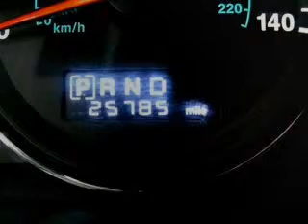2008 Jeep Commander - Stafford TX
Year: 2008
Make: Jeep
Model: Commander
Trim: Sport
Engine: 3.7 liter 6 cylinder 12 valve
Transmission: Automatic
Color: Black
Mileage: 25785
Address:
12053 Southwest Freeway